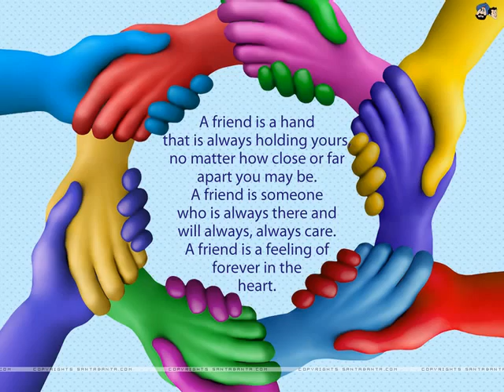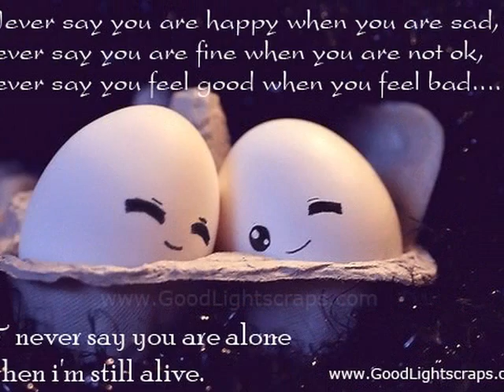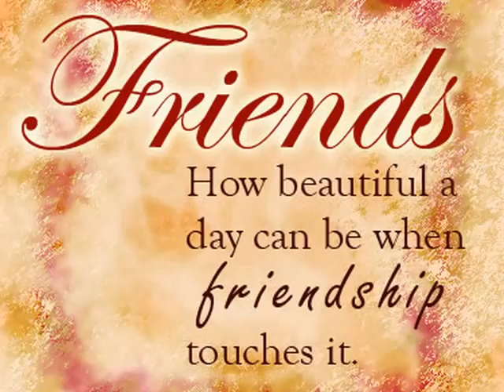friendship memories | k.d. dental college 2008 batch | golden days of life | top 5 khazana